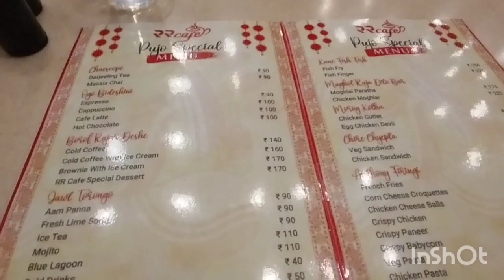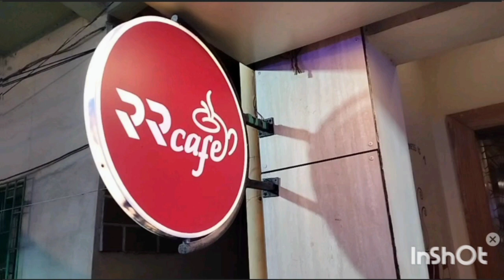RR Cafe Chandannagar Review